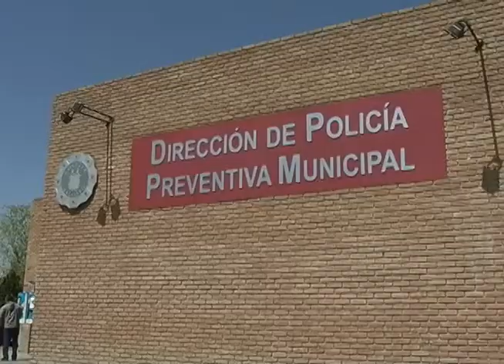Detenidos por supuesto robo de TELMEX